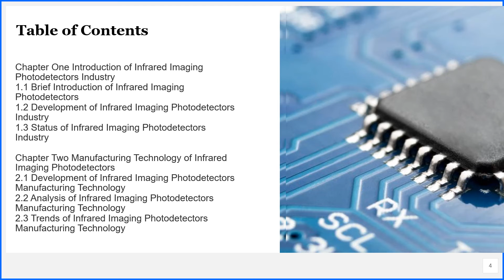Infrared Imaging Photodetectors Market Insights 2020, Global and Chinese Analysis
Infrared Imaging Photodetectors Market Insights 2020, Global and Chinese Scenario is a professional and in-depth study on the current state of the global Infrared Imaging Photodetectors industry with a focus on the Chinese market.